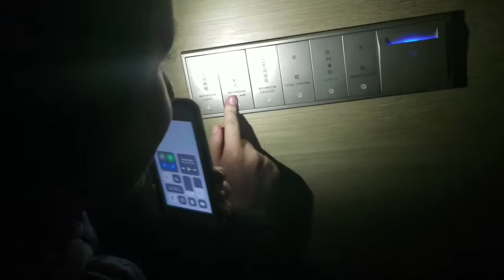Special Guest__🦆Eating Duck🦆!!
Snap:
love.kaydee54